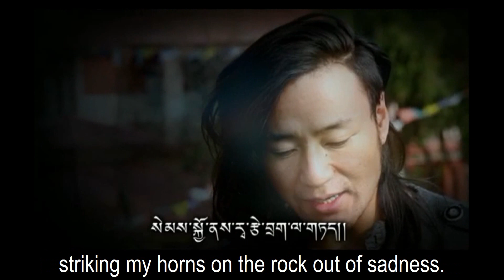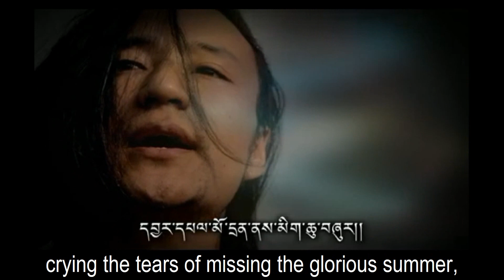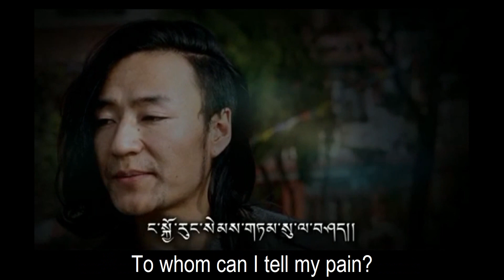"Sad song" by Tsewa Dukbhe (Tibetan song with English subtitles)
Golok singer Dukbhe left his promissing carrier of singer in Tibet out of great desire to meet HH Dalai Lama. Since that time, he dreams to come back home in Golok Chikdril, where his mother is waiting for him day and night.